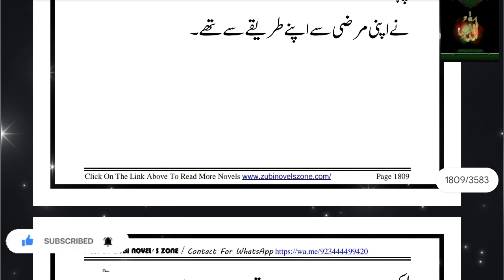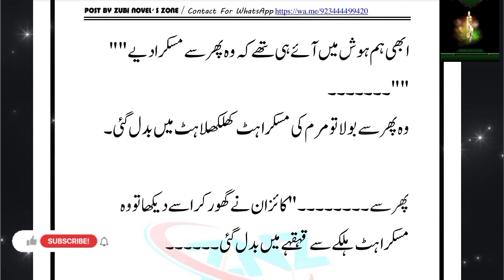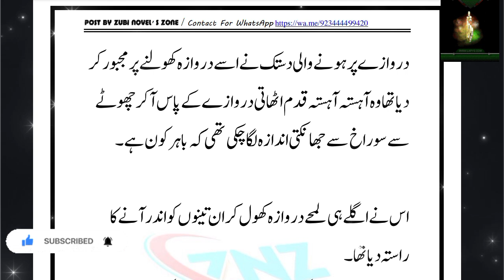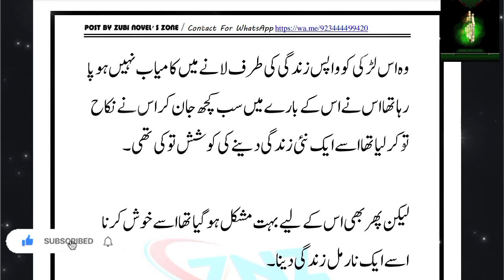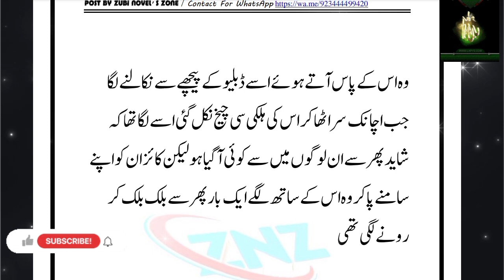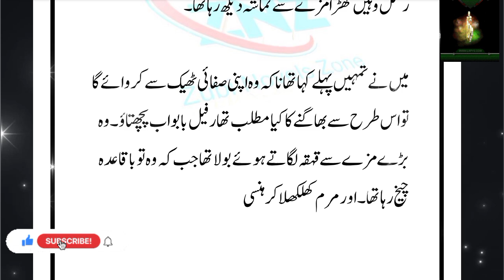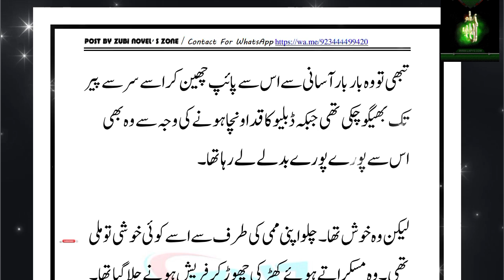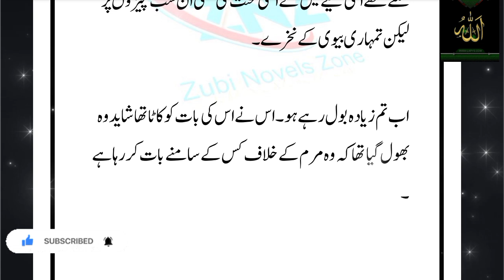Kaizan ka Ishq ufff 😍 marmekaizan By areejshah part 21 gangster Based Lovestory zubinafayyaz 💖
About story : Gangster Based Lovestory Marme Kaizan By Areej Shah Voice over By Zubina fayyaz 💖
Beautiful Complete Urdu Novel 💖